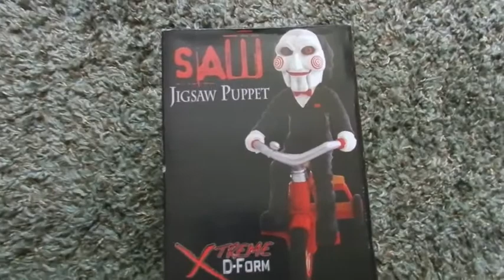SAW Xtreme Dform Statuette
This is an Xtreme Dform statuette replica of Billy, Jigsaw's puppet from the "Saw" franchise.